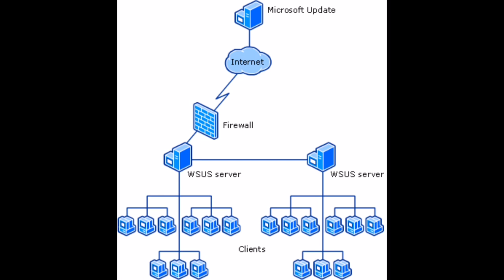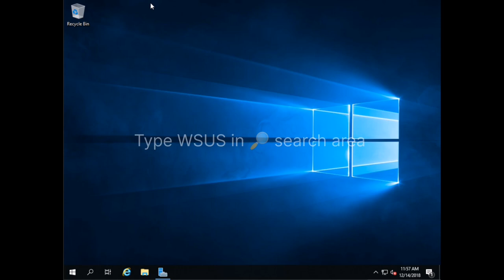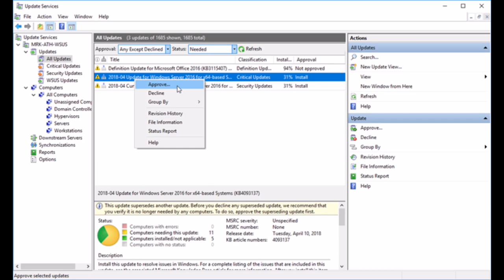Step by Step Patch approval process through WSUS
This video lecture explains wsus patch approval process in simple steps.